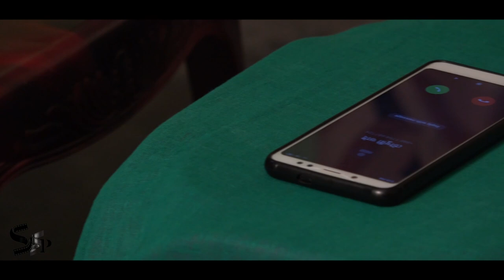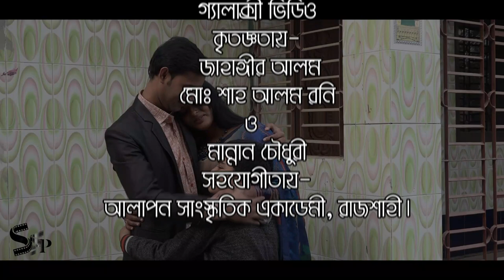Raag Vengeche Ragini | Short Film 2023 | Arman, Mukta, Tisha | Shahi Film Production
Shahi Film Production presents new short film : Raag Vengeche Ragini

Staring : Arman, Mukta, Tisha
Director : Sk Abdus Samad
Story : Mimon Seikh
Production : Shahi Film Production